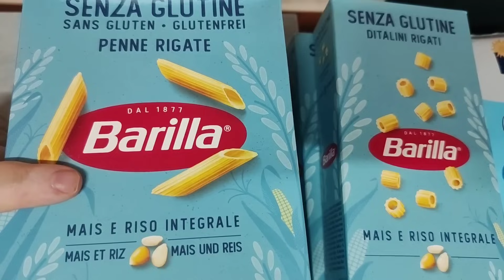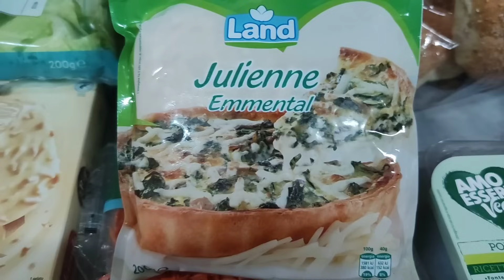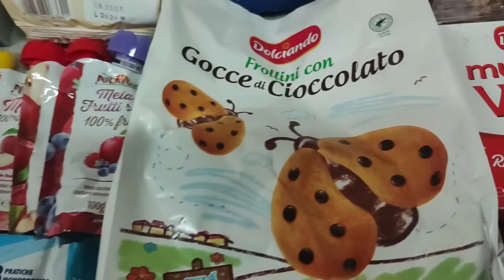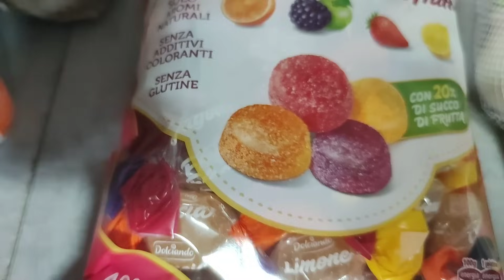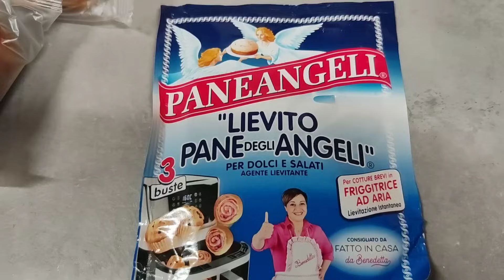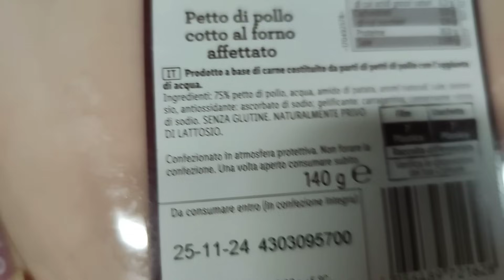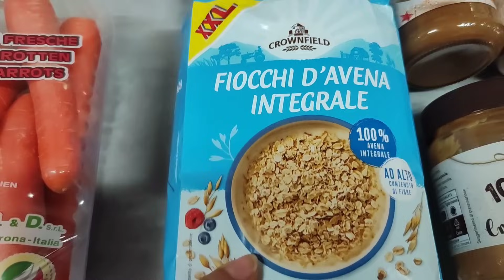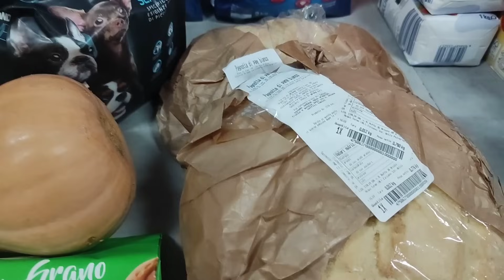🛒SVUOTA LA SPESA XXL🛒+400€😱EUROSPIN, LIDL, BENNET e SENZA GLUTINE🛒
Ciao a tutti e benvenuti in un nuovo videoooo! Oggi vi faccio vedere quello che ho acquistato 😉al Lidl,  all'Eurospin, al Bennet e Senza glutine 😉

•Xiaomi T12 Pro
•ActionDirector